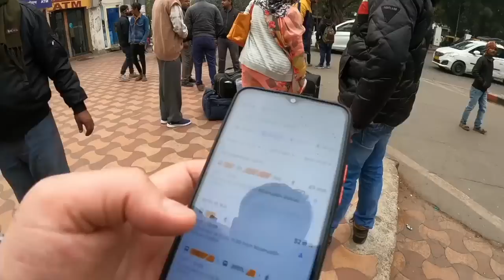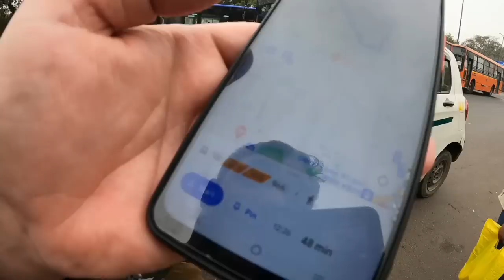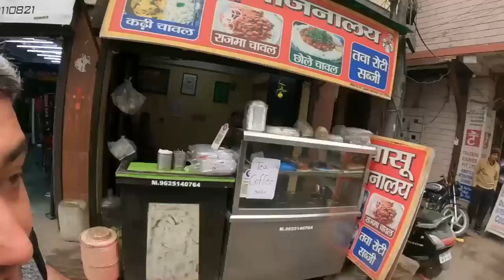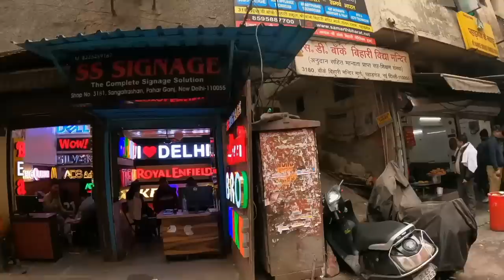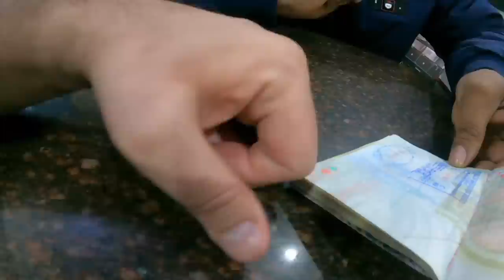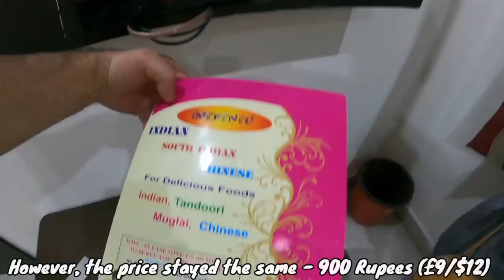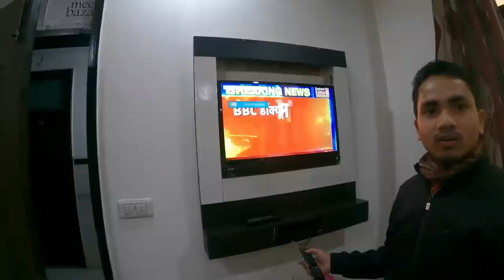My First Impressions of Delhi India 🇮🇳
This is my first impressions video of Delhi! Right after departing the train from Mumbai i started filming my exit of the train station and make my way through the streets of Delhi using public transportation to get to my hotel.

However, it wasn't as easy as it sounds. A lot of confusion, hunger, tiredness, while travelling for such a long time, it took me so much longer to find my hotel in this crazy city.

All was good though, i managed to eventually navigate my way through the city of Delhi and find my hotel after 3 attempts, even though the room wasn't the one I booked, i didn't care, i just wanted a bed.

Thank you India for these experiences, and i hope you enjoy watching my journey here in this beautiful country 🇮🇳🙏🇮🇳